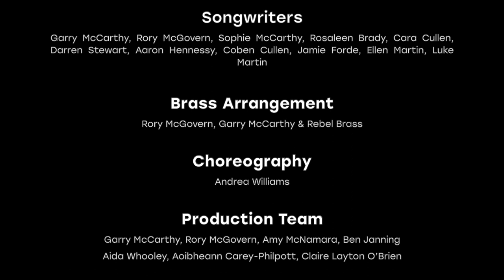Music Gives Me A Reason - Official Music Video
‘Music Gives Me a Reason’ feat. Misneach & Kabin Crew - Official Music Video

Like every great celebration, MGCC’s 10th year needed an anthem. Our incredible colleagues and young artists embraced this opportunity to create an original, collaborative song with open arms, immense enthusiasm, focus and creativity. The result? The incredibly catchy anthem ‘Music Gives Me a Reason’! Now with an official music video created by @SwanIGuess ! We are so excited to share this with you!

Music Gives Me a Reason

Presented by
Music Generation Cork City
Feat. Misneach & Kabin Crew
With Foróige, Cork Academy of Music, The Hut CDYS, Music Mash Up,
Creative Tradition and Cork City Council

Music video
Directed and produced by Seán Downey @SwanIGuess
Assistant filming by Alex Brady

Performed by:
Sophie McCarthy, Rosaleen Brady, Cara Cullen, Róisín Cullinane, Darren Stewart, Aaron Hennessy, Coben Cullen, Jamie Forde, Ellen Martin, Luke Martin, Rebel Brass, Cillian McSweeney, Ciara Cremin and members of Music Mash Up, Foróige Linkpoint Knocknaheeny, Mahon Youth Development Project UBU, The Hut Youth Project CDYS, Mahon Community Pop Academy (Cork Academy of Music), Creative Tradition, Greenmount N.S. and St Pauls Special School

Song Production
Garry McCarthy, Rory McGovern, Alex Brady

Songwriters
Garry McCarthy, Rory McGovern, Sophie McCarthy, Rosaleen Brady, Cara Cullen, Darren Stewart, Aaron Hennessy, Coben Cullen, Jamie Forde, Ellen Martin, Luke Martin

Brass Arrangement
Rory McGovern, Garry McCarthy & Rebel Brass

Choreography
Andrea Williams

Production Team
Garry McCarthy, Rory McGovern, Amy McNamara, Ben Janning
Aida Whooley, Aoibheann Carey-Philpott, Claire Layton O’Brien

Filmed on location at Central Hall, Marina Park; The Kabin Studio;
Greenmount NS and St Pauls Special School.

A huge thank you to all who were involved and supported the creating of this amazing song and music video! And to everyone who has been part of the journey of Music Generation Cork City's first 10 years!